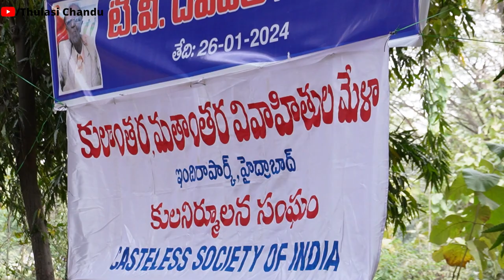మమ్మల్ని చంపుతారు అని తెలిసిన వెనక్కి తగ్గలేదు ||Thulasi Chandu